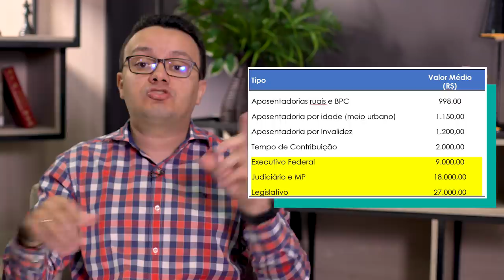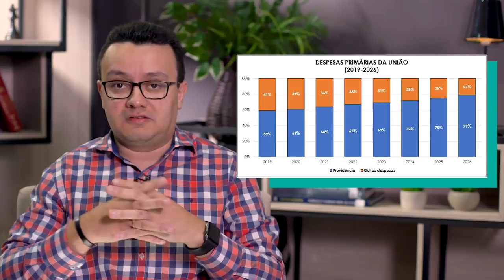Por que a Reforma da Previdência é necessária?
O objetivo inicial deste vídeo é ajudar no esclarecimento da população sobre a necessidade da Reforma.
Há diversos argumentos sem dados, teses distorcidas ou simplesmente falsas, retórica virulenta e muita contabilidade criativa sendo utilizada para desqualificar as propostas de reforma.

Cursos SolutiON
Gestão de Cursos Sucroenergéticos